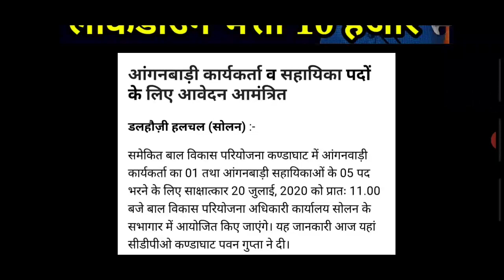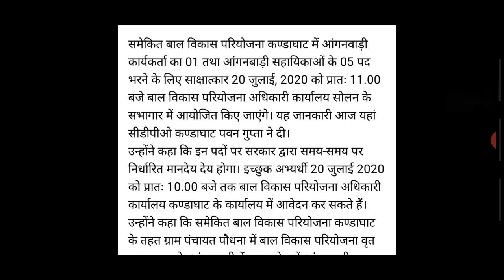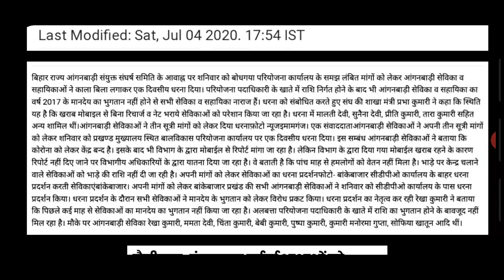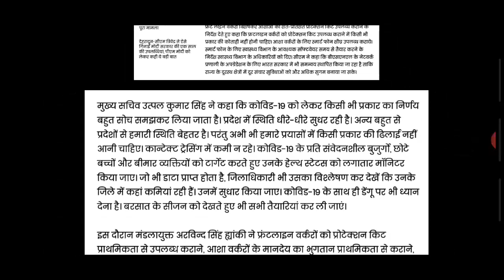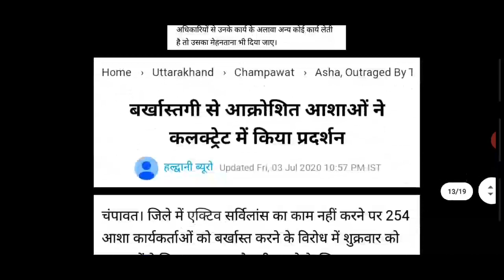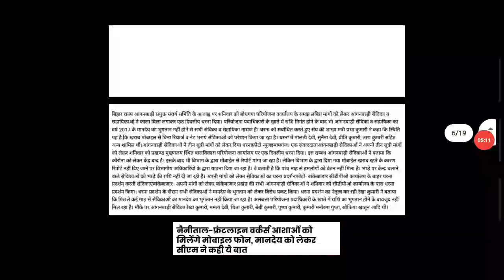आंगनबाड़ी आशा वर्कर 6-जूलाई-2020 मानदेय मुख्य समाचार | Anganwadi Asha Salary Today Latest News 2020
1. आंगनबाड़ी आशा कार्यकर्ता खबर
2. आंगनवाड़ी आशा कार्यकर्ता सैलरी खबर
3. आंगनवाड़ी ब्रैकिंग न्यूज़
4. आंगनवाड़ी कार्यकर्ता सैलरी लेटेस्ट न्यूज़
5. आंगनवाड़ी आशा सहयोगिनी सैलरी
6. आंगनवाड़ी सरकारी कर्मचारी खबर
7. Anganwadi Latest News 2019
8. Anganwadi With Dharmendra Panwar
9. Dharmendra Panwar Anganwadi News
10. Dharmendra Panwar news
11. Anganwadi with dharmendra
12. Rajasthan Anganwadi Latest News 2019
13. Uttar Pradesh anganwadi news
14. MP anganwadi news
15. Panjab anganwadi news
16. Uttrakhand anganwadi news
17. Jharkhand anganwadi news
18. Gujarat anganwadi news
19. Bihar Sevika Sahyika News
20. Karykarta Salary Latest news
21. Anganwadi salary latest news
22. Anganwadi asha sahyogi
23. Anganwadi Asha Sahyogini salary latest news
24. Dharmendra Panwar
25. Anganwadi Asha Salary News
26. Anganwadi Salary Breaking News
27. Anganwadi Khabar 2019
28. Anganwadi Salary news
29. Anganwadi Asha Sahyogini News
30. Anganwadi Latest news
31. Anganwadi Big breaking News
32. Anganwadi Khabar 2019
33. Mr.DharmendraPanwar
34. Anganwadi With Dharmendra panwar news
Anganwadi Asha salary latest news
Anganwadi news
Anganwadi today latest news
Anganwadi news
Dharmendra Panwar
Mr.Dharmendra Panwar